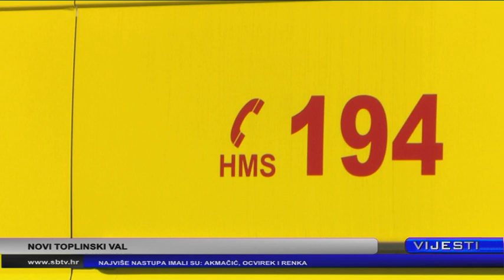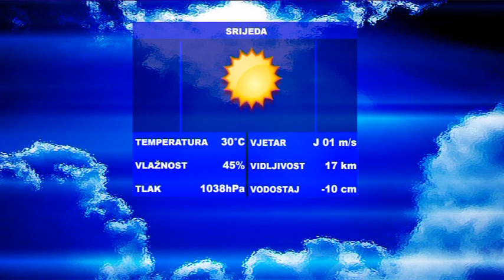SBTV - Vijesti u 12:30 - 02.08.2017.